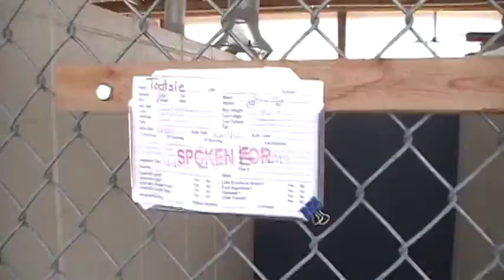Tootsie Food Test @ Okefenokee Humane Society, Waycross GA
Okefenokee Humane Society
1501 Blackwell St, Waycross, GA, 31501